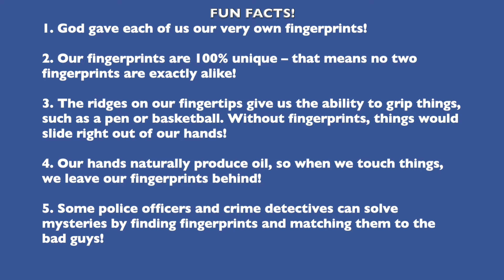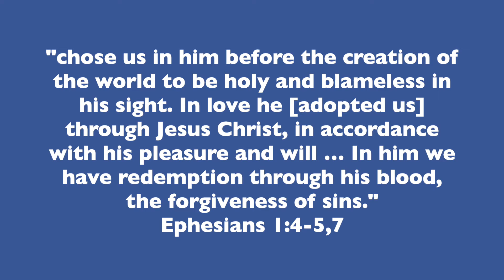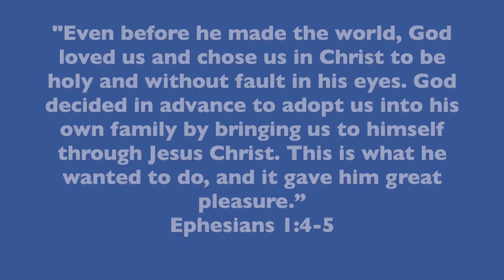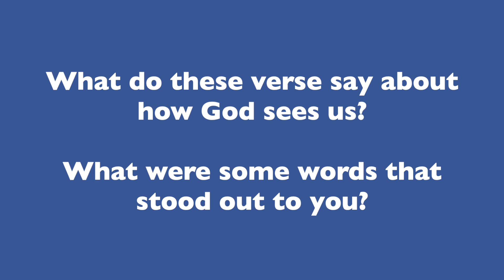Wellspring Kids - Sunday May 31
Today we are continuing our TruStory series, and we are looking at Acts 19 and Ephesians 1, where we will be learning that God calls us His own!